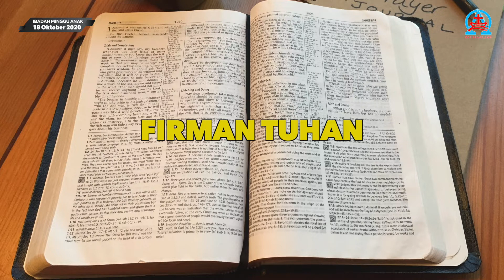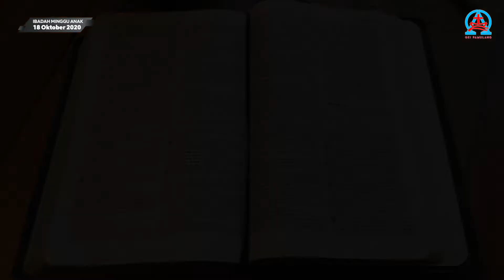Ibadah Minggu Anak 18 Oktober 2020